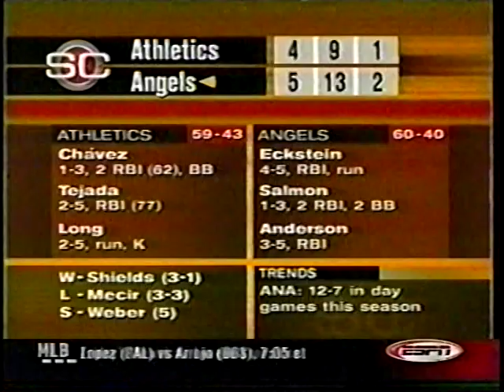2002 MLB Highlights July 25